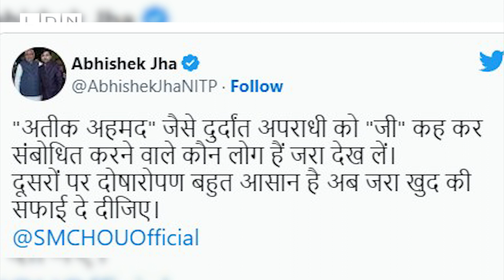Atiq Ahmed Case : Tejashwi yadav के बाद Bjp नेता Samrat Chaudhary का Atiq Ahmed पर Controversy बयान!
बीजेपी के प्रदेश अध्यक्ष सम्राट चौधरी की भी जुबान फिसली? अतीक अहमद के लिए प्रयोग किया "जी" शब्द। बोले अतीक अहमद जी की हत्या अपराधियों ने की।

Tejashwi yadav के बाद Bjp नेता Samrat Chaudhary का Atiq Ahmed पर Controversy बयान !| Atiq Ahmed Case